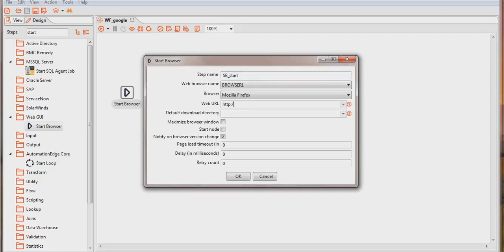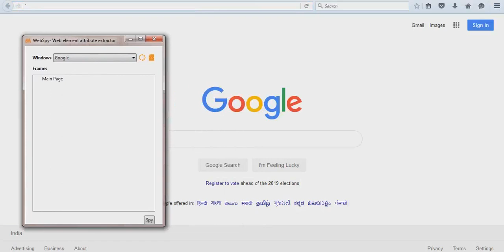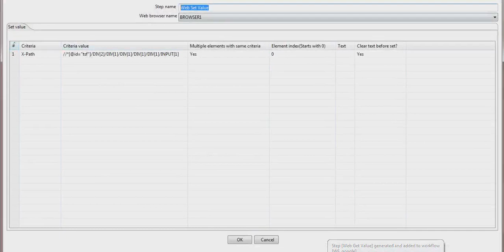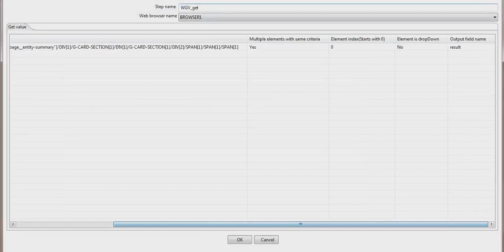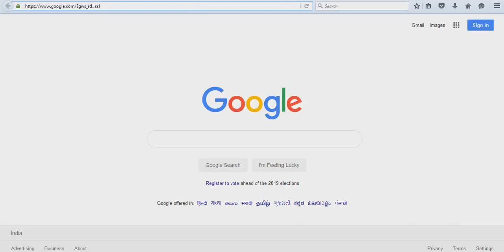AutomationEdge for Dummies: set get value,web click (With Subtitle)